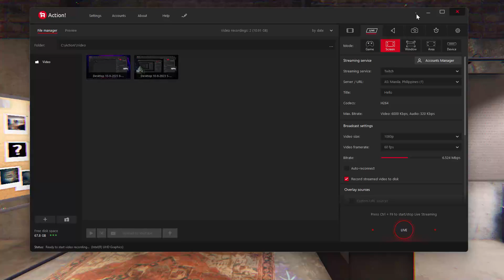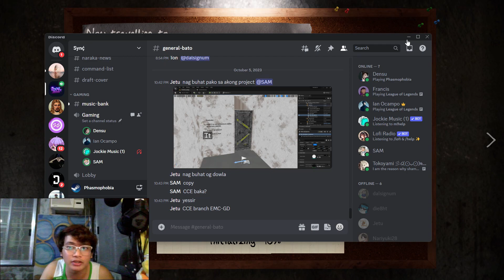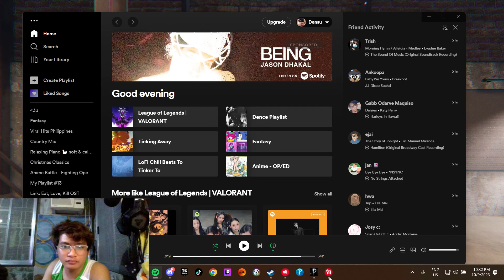OCTOBER 9 | GAMENIGHT /w DealWith bisayagaming | Phasmophobia | MidKnight Slayer